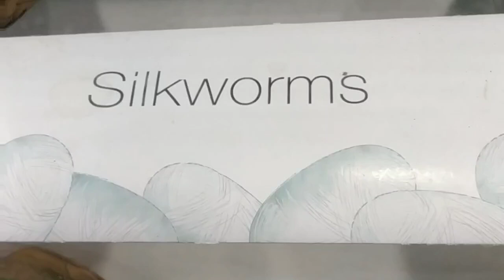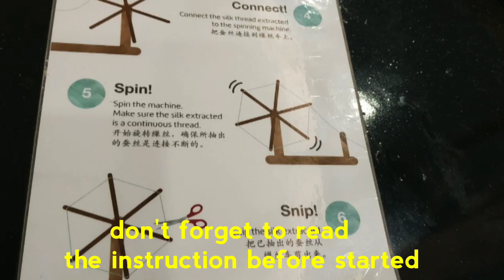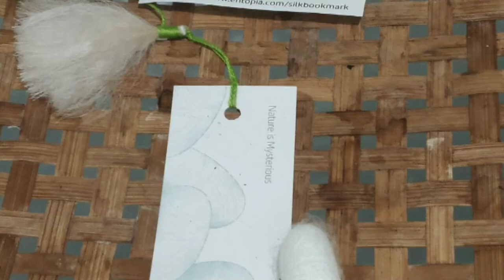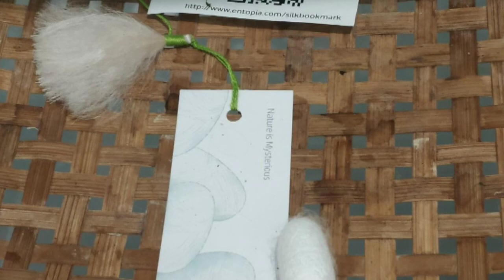Silk Thread Spinning Activity @ Entopia, Penang. A precious experience to kids.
Entopia Butterfly Farm, Penang.